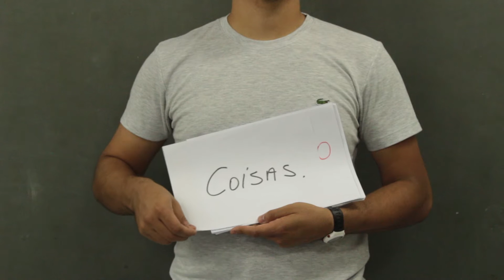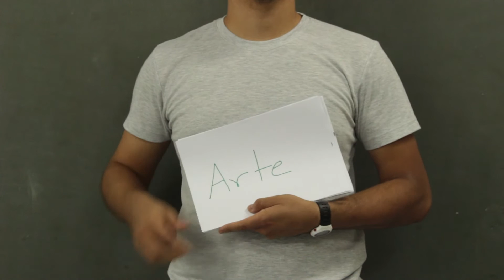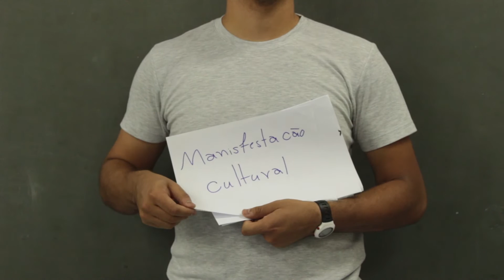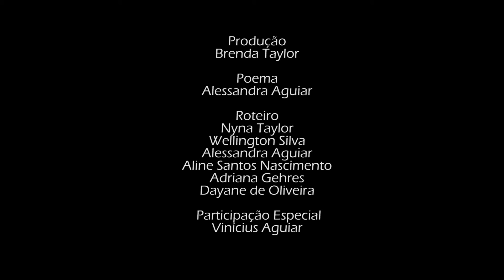DES-CONS-TRU-ÇÃO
Uma resposta do Grupo de Pesquisas em Educação Física escolar da FEUSP aos críticos das teorias pós-críticas